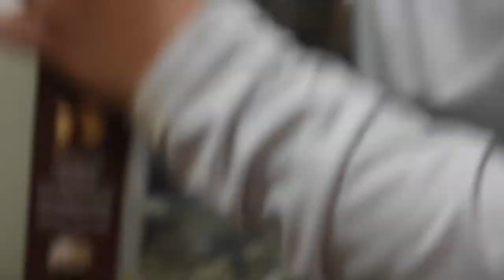Chastenation makes Thanksgiving